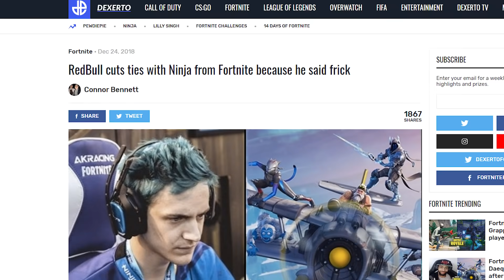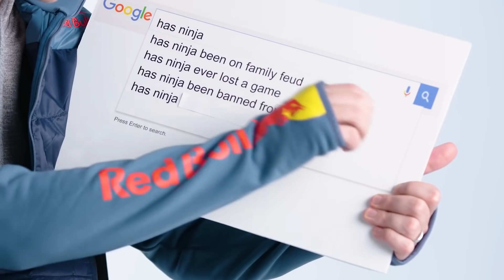Ninja Answers Questions but its EPIC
F for Jess Blevins from fortnite 😭

•Thanks to my Patrons 💙:
PaperTrain
imHykz
Colin Erno
The Bleach Boys
MrDavis
Sir Froge
TheNamelessGuy